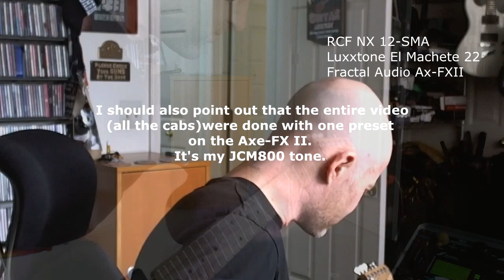Tannoy VX12 & VX12HP - RCF NX 12SMA - Atomic CLR - Monitor Shootout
This started as various footage for a review on the Luxxtone El Machete 22 guitar and the various speaker cabs I'm also reviewing. Everything is recorded 'live' in the room with my Zoom Q3HD (which has built in compression for loud signals) only. No post processing. I ended up stringing all the different speakers into one video for reference's sake.

All recorded with one preset, levels equaled from each speaker relative to each other before recording.

Guitar: Luxxtone El Machete 22
Processor: Fractal Audio Axe-FX II
Monitors (in order of appearance):

Tannoy VX12 (Powered by Matrix GT1500FXBD) (Starts at 0:00)
Tannoy VX12HP (Powered by Matrix GT1500FXBD) (Starts at 3:23)
RCF NX 12-SMA (Starts at 7:12)
Atomic Amplifiers CLR (Starts at 11:15)